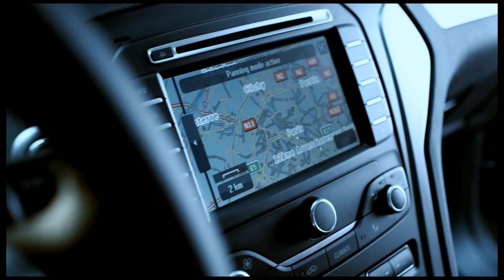The New 2011 Ford Mondeo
The new 2011 Ford Mondeo | Now available to Test Drive at Lifestyle Ford in Horsham, Crawley, Redhill, Tunbridge Wells and Tonbridge